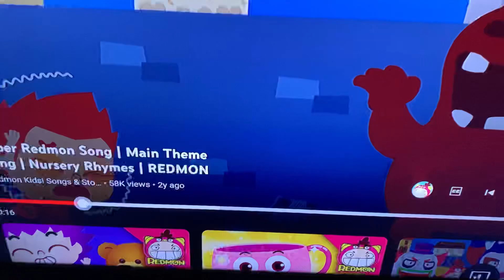Tedd clubhouse Disney Junior￼